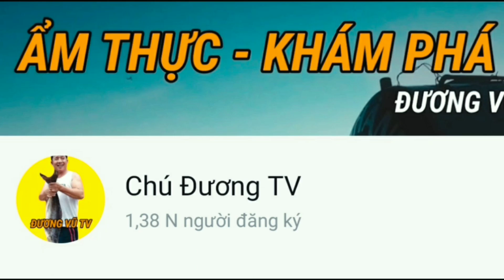XEM BÓNG ĐÁ CUỐI TUẦN / THƯ GIÃN GIẢI TRÍ VUI VẺ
xembongđa # thugiangiatri # chuduongtv